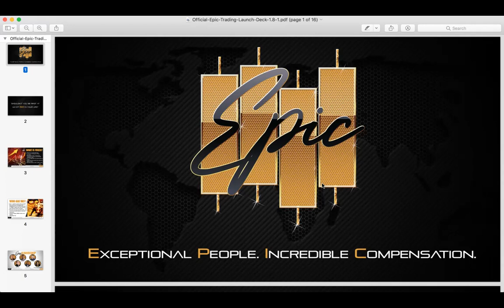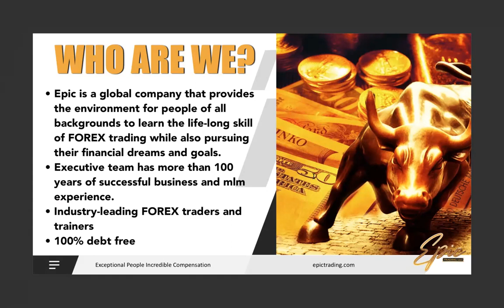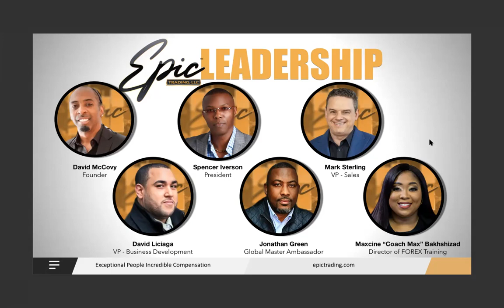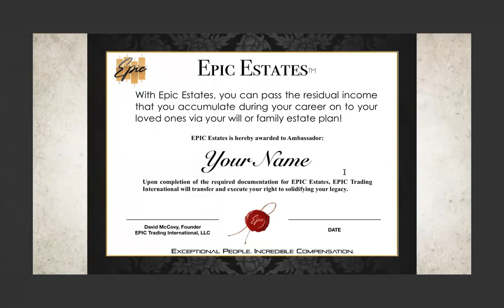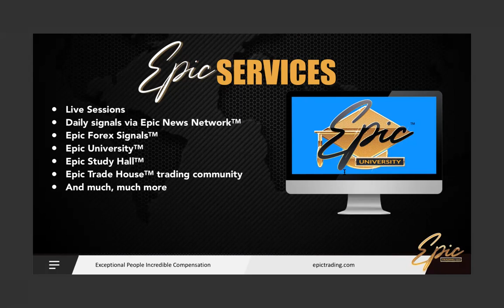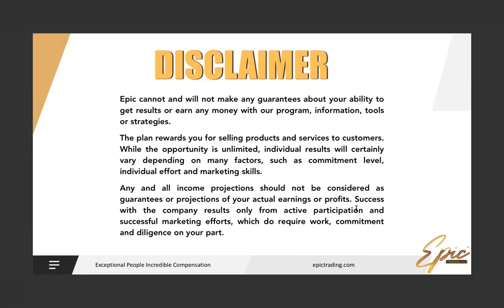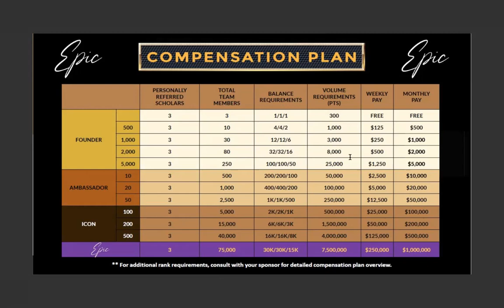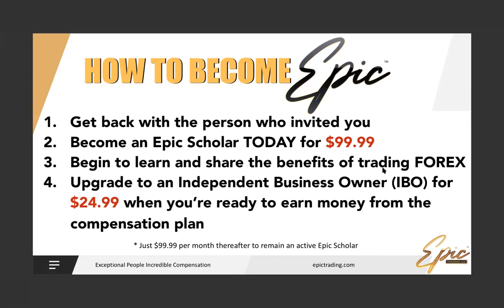Epic Trading Business Overview Presentation Compensation Plan Rewards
Epic Trading is the best thing to hit the Forex Trading industry in a long time. It will generate more success stories and revenue than any other company in the space. Watch and see why. Join our team where no one gets left behind and we offer mentorship and guidance to ensure your success.